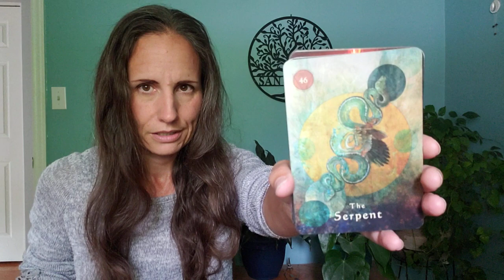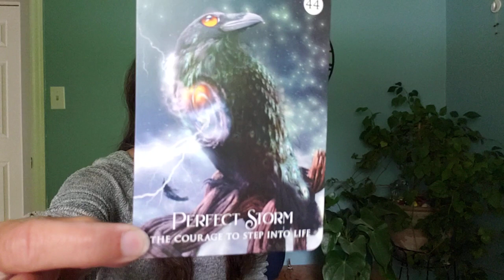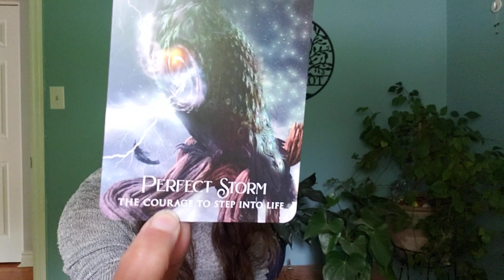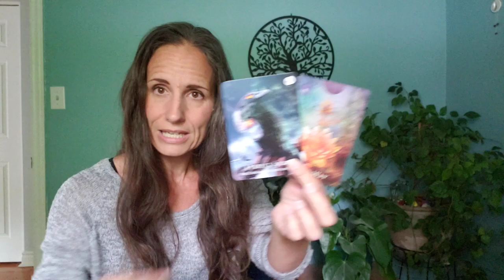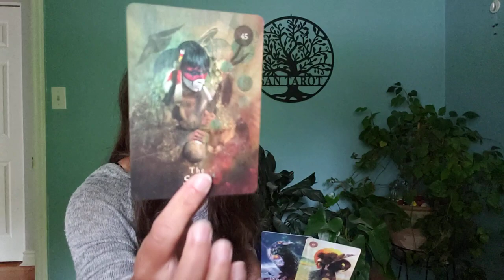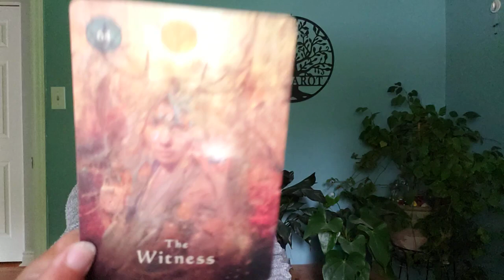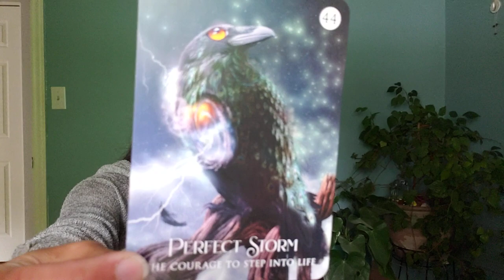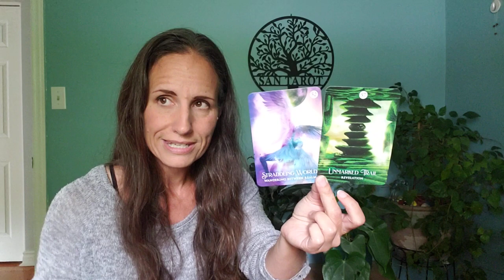Collective message continues - More Revelations.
Decks:
The Mystical Shaman and The Shaman's Dream by Colette Baron-Reid